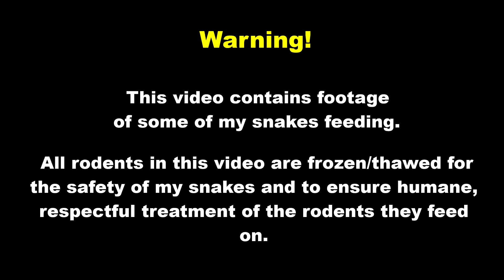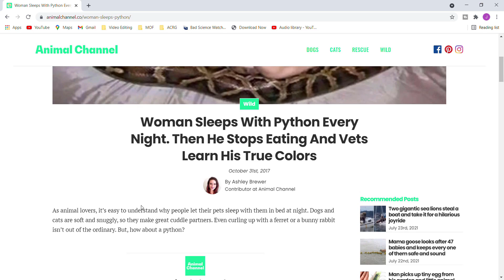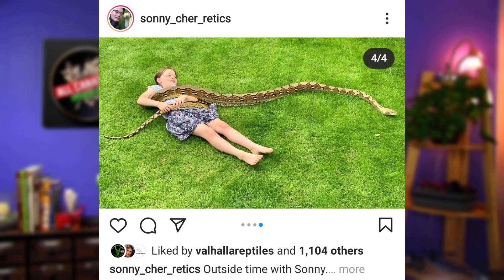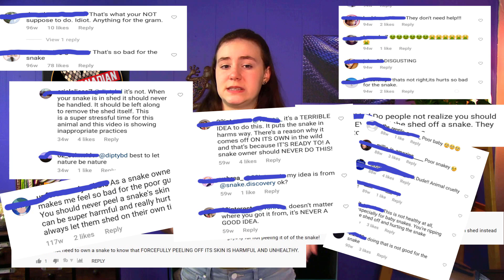8 Biggest Snake Myths Debunked!!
Few creature are more misunderstood or mischaracterized than snakes.  This has helped countless myths about these amazing creatures to flourish.  Today we're debunking some of the most common snake myths!

Links to Snake Intelligence:
Video Content:
00:00 - 01:07 - Intro
01:08 - 02:10 - Snakes Aren't Intelligent
02:11 - 02:52 - Snakes Unhinge Their Jaws
02:53 - 05:25 - Snakes Size You Up To Eat You!
05:26 - 07:16 - Snakes Asphyxiate Their Prey
07:17 - 07:33 - Hit That Like!
07:34 - 08:33 - Snakes Are Deaf
08:34 - 09:47 - Snakes Grow To Their Enclosure
09:48 - 12:41 - Helping Snake Shed Hurts Your Snake
12:42 - 14:22 - Snakes Will Chase You!
14:23 - 14:59 - Wrap Up
15:00 - 17:39 - Bloopers!